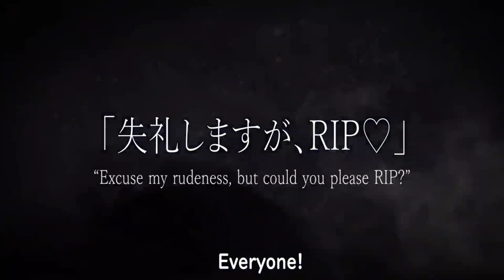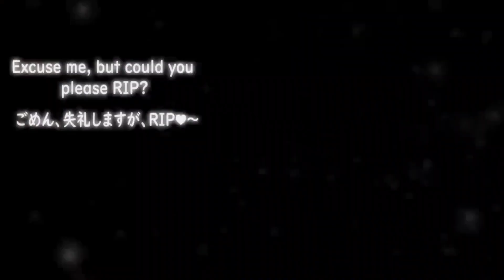Calliope - [Excuse my rudeness but could you please take it to the fridge?] (feat. the DK crew)